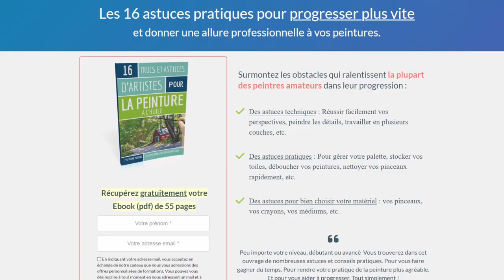Comment Peindre une PLAGE DE GALETS rapidement (sans pinceau)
J'ai une technique pour vous permettre de réussir ENFIN votre plage de galets FACILEMENT et rapidement. Découvrez la technique unique de l'éponge !

✨ SURPRISE ✨ Je vous offre une formation gratuite " Ebook 16 trucs et astuces d’artistes" ! à visionner